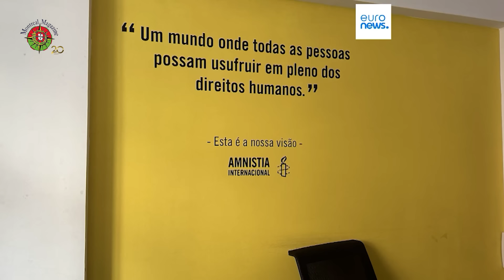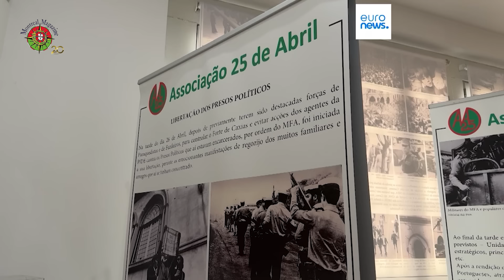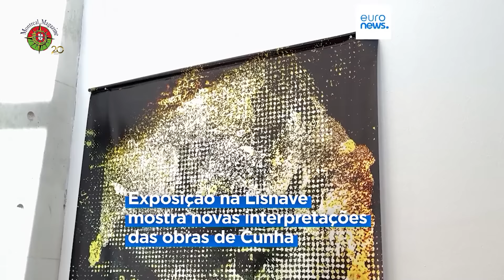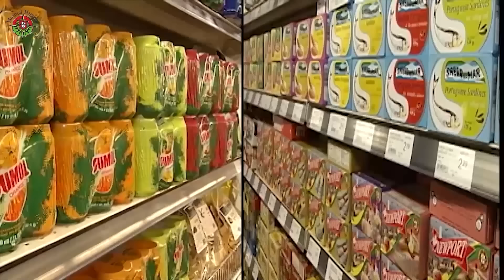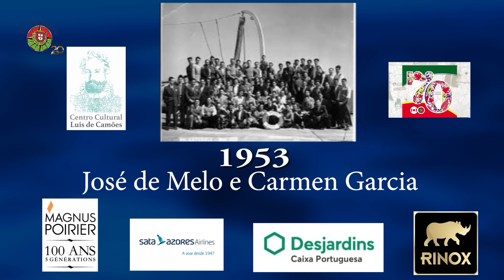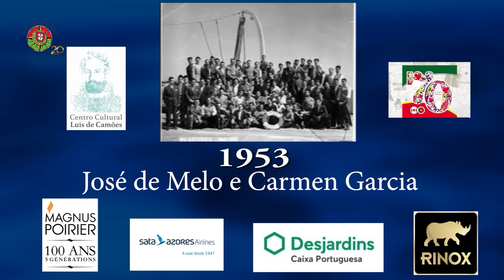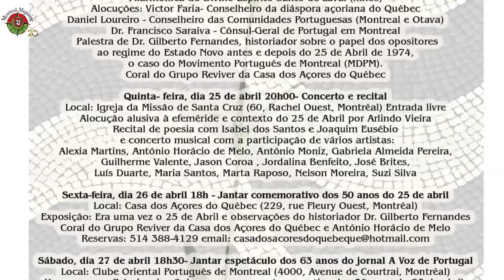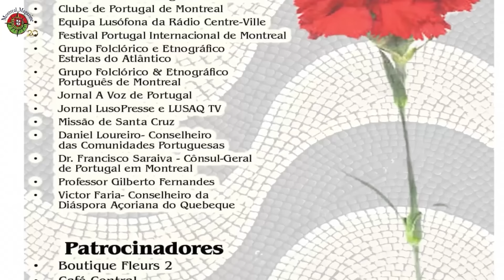Montreal Magazine - 26 de Abril de 2024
No programa de hoje, 15º Episódio da Série "Ontem, Hoje e Amanhã", no Âmbito dos 70 Anos da Diáspora Portuguesa no Canadá, com José de Melo e Carmen Garcia.